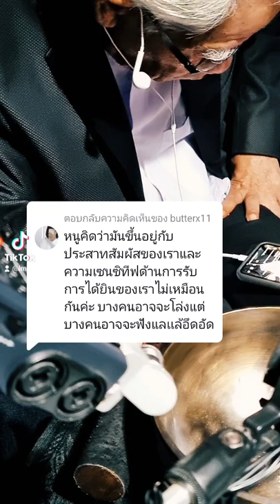ละความเซนซิทีฟด้านการรับการได้ยินของเราไม่เหมือนกันค่ะ บางคนอาจจะโล่งแต่บางคนอาจจะฟังแลเเล้อึดอัด